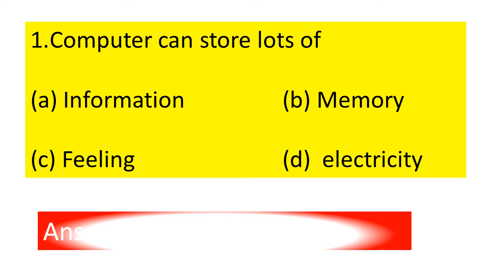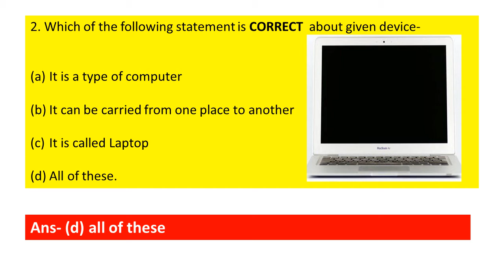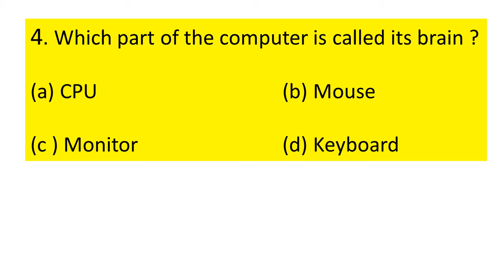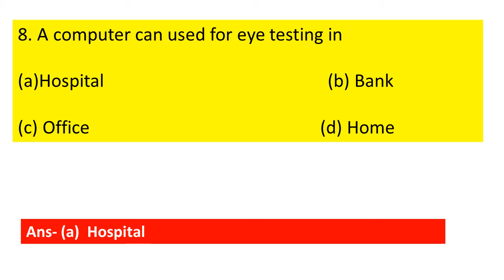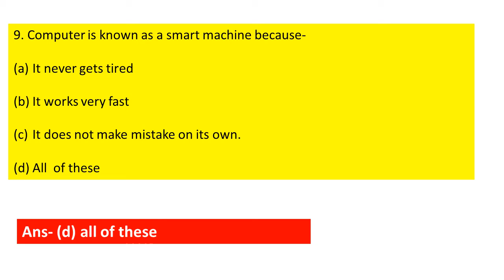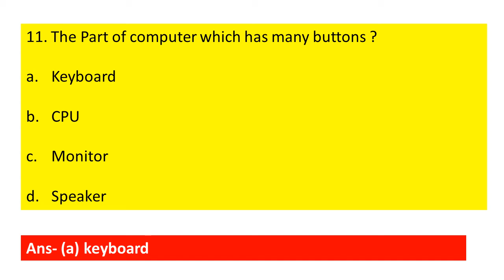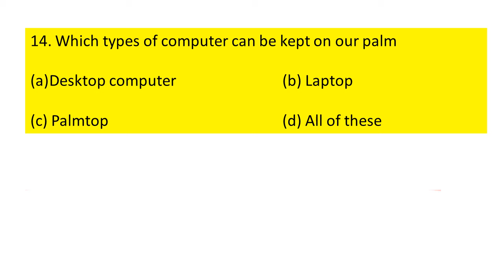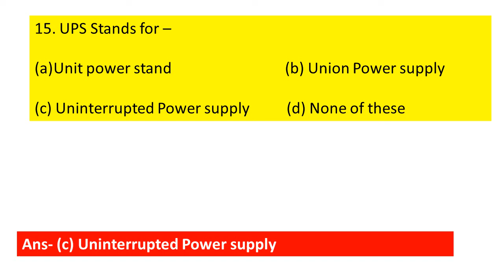Class 2 Computer || MCQ of computer || computer for class 2 Computer question & answer for class 2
# Mypatshalabyneetunigam
Hello Parents